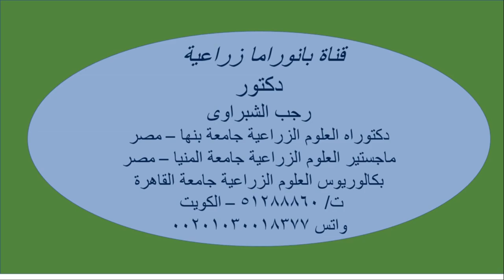الأبداع والروعة فى انبات الخيار والمعاملات الفنية بعد الاسبوع الأول من الزراعة .